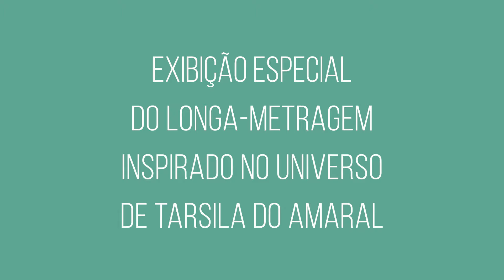20ª Mostra | Tem exibição especial do longa Tarsilinha, Célia Catunda e Kiko Mistrorigo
Nesta edição comemorativa de 20 anos de Mostra teve exibição especial única do longa-metragem Tarsilinha,  de Célia Catunda e Kiko Mistrorigo.

A animação homenageia uma das principais artistas brasileiras, Tarsila do Amaral. A sua mais conhecida obra, o Abaporu, foi estopim para o Manifesto Antropofágico (1928), de Oswald de Andrade, que defende a criação de uma arte verdadeiramente brasileira e o rompimento com padrões culturais estrangeiros. Viva a arte brasileira!

Sinopse
Tarsilinha é uma garota de 8 anos que embarca numa jornada fantástica para recuperar a memória de sua mãe. Para isso ela precisa encontrar objetos muito especiais: as lembranças que foram roubadas. Em sua jornada, Tarsilinha verá coisas incríveis e fará amigos, mas também terá que enfrentar seus medos, superar obstáculos e voltar para casa em segurança com todas as lembranças

⭐ A 20ª Mostra de Cinema Infantil de Florianópolis, realizada de 16 a 31 de outubro, teve com 140 filmes, shows de música, sessões de cinema com transmissão ao vivo e bate-papo, oficinas, masterclass, Encontros de Cinema Infantil e Encontros de Mercado.

Confira no nosso canal no YouTube a programação disponível da 20ª edição